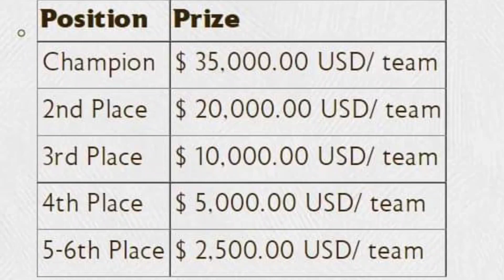ISANG BUWAN NA SAHOD NI H2WO AT RENEJAY KATUMBAS NG MPL CHAMP AYON SA VEEWISE? TOTOO NGA BA ITO?!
video credits: @Mobile Legends: Bang Bang Official @Snipe Gaming TV @Mobile Legends Top Global Gameplay  @ML Supreme